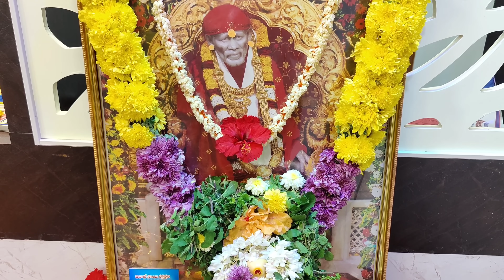ఇదేనా అని అనే వాళ్ళు కూడా లొట్టలు వేసుకుంటూ నోట్లో కరిగిపోయేటటువంటి వంటలు🤔సంవత్సరం పాటు నిల్వ బఠానీ👍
______________________________________________________________________________________________________ AGARO NUTRI BLENDER